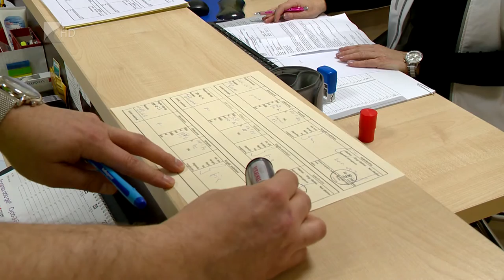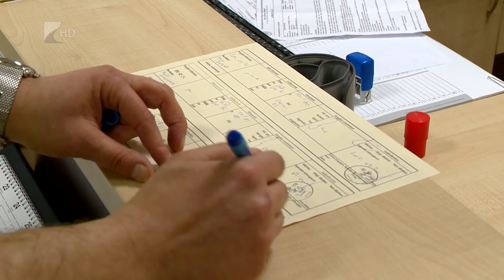Kötelező üzemorvosi vizsgálat - Kölcsey Tv